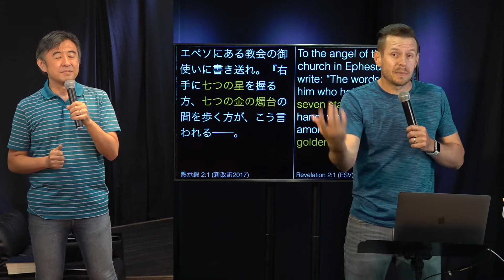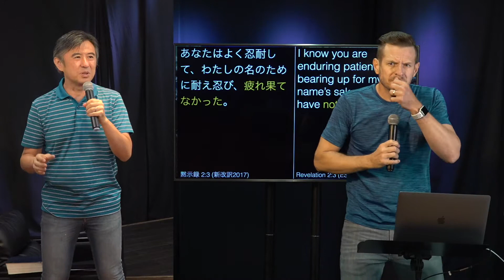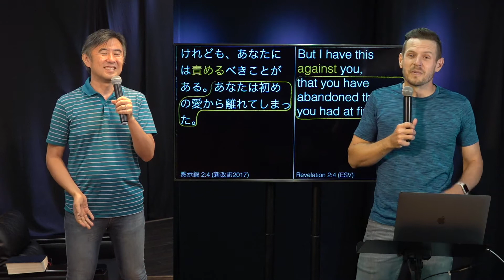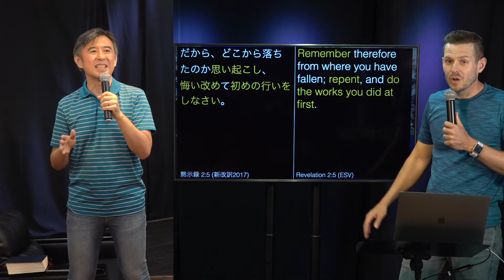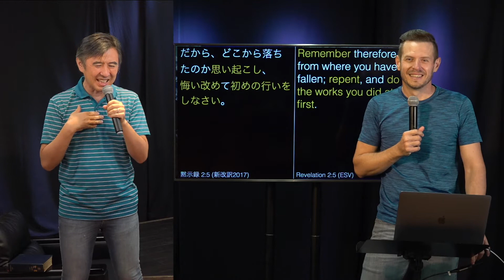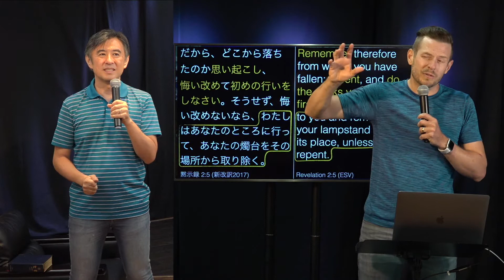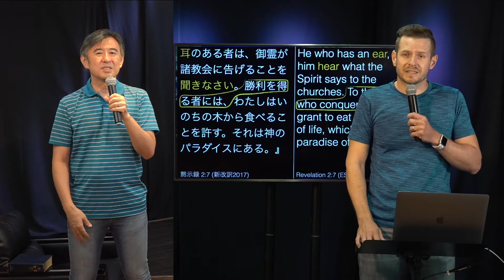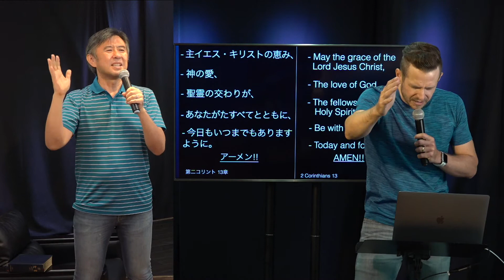The Seven Churches, Ephesus // 七つの教会, エペソ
Message by Ps. Josiah for Paz Church at Paz Coffee Shop in Noborito on October 10, 2021.